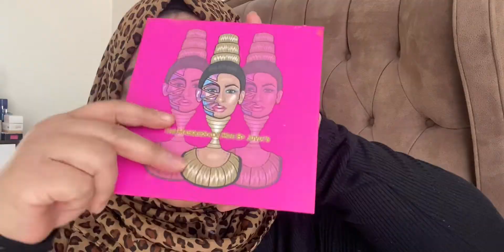Tribal Makeup Tutorial